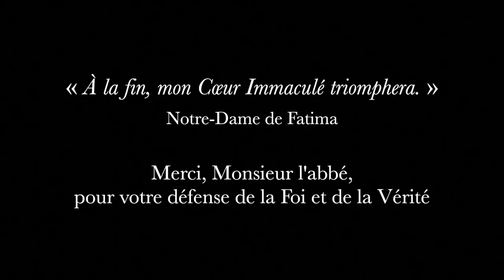Débat magistral, Abbé Paul Aulagnier - Paix à son âme ✝️